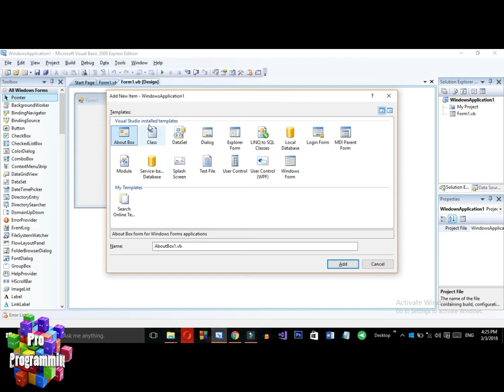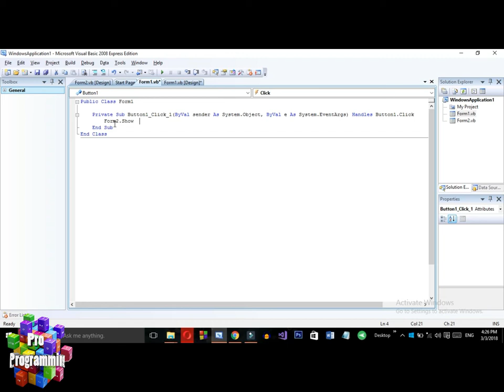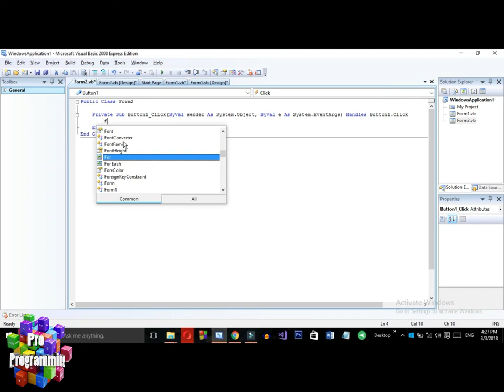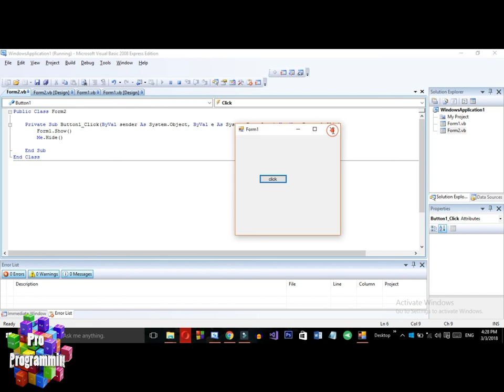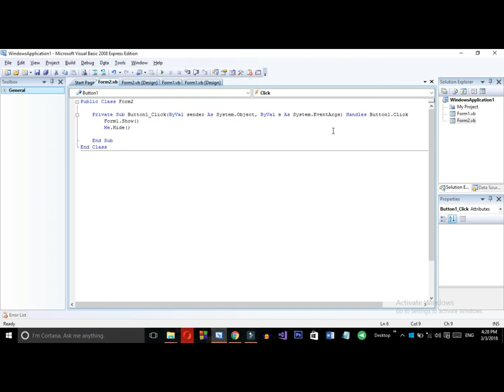VB NET 9 lecture Vb.NET | How to use multiple forms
Hello Guys...
 How to use multiple forms
                                                                                                            Thanks
Have a nice day